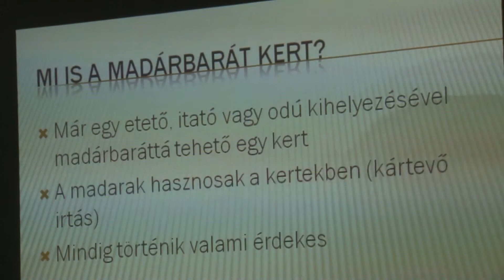Előadás a madárbarát kertekről és a kertet segítő madarakról